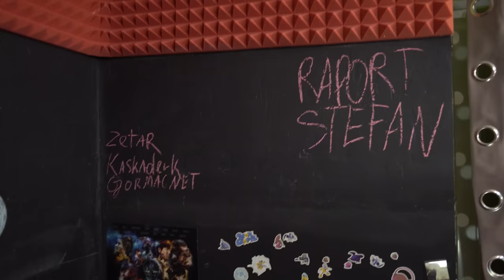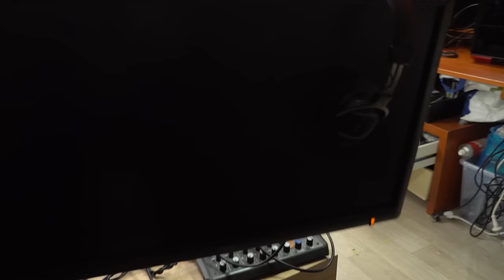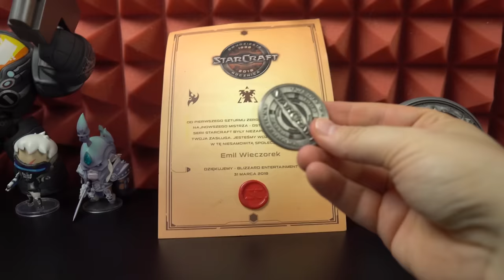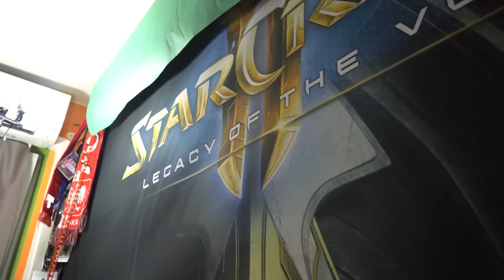Unboxing Studia - Wygraj Gaming Room za 10k pln!